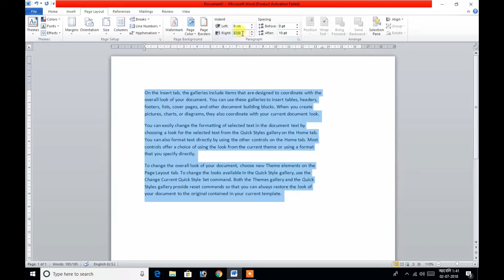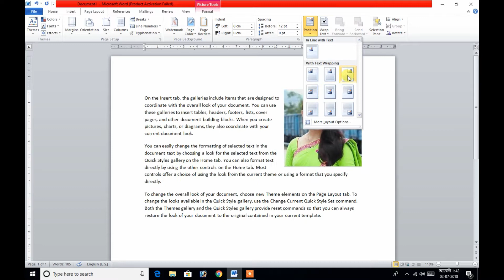অসমীয়া ত #19 How to use Paragraph & Arrange in MS Word Part- 19